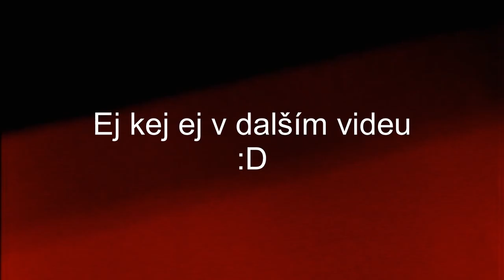Zničil jsem si šmirglem lak na Porsche!😳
Video o o tom jak jsem se pustil poprvé do broušení laku. Možná sem si to měl vyzkoušet poprvé na něčem jinym:D

👕 Merch 🧢